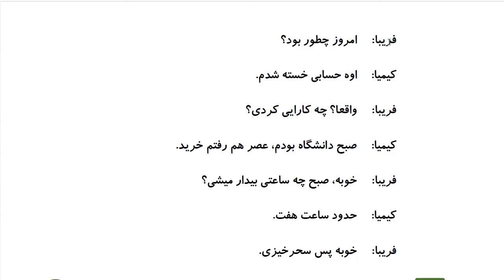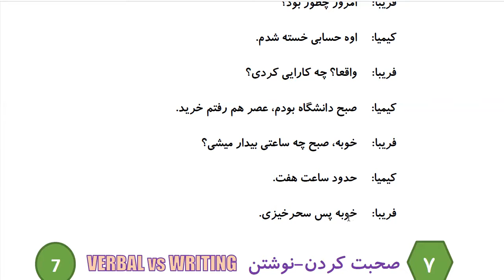Learn to Speak Persian FAST: For Intermediate - Lesson 8- DAILY ACTIVITY - Part 4